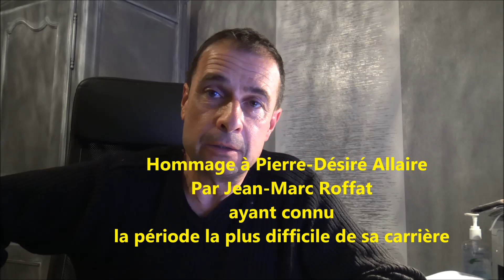Hommage à Pierre Désiré Allaire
Jean-Marc Roffat rend hommage à la période la plus difficile et la plus courageuse de la vie de Pierre-Désiré Allaire, l'un des monstres sacrés du monde des courses. Grand joueur dans l'âme, il a tout connu. La gloire, la prison, la foule, l'exclusion, tout, tout... Il a marqué d'une emprunte de géant le monde du cheval.